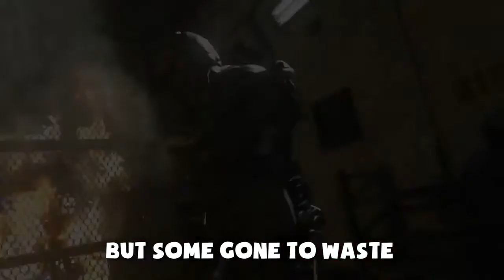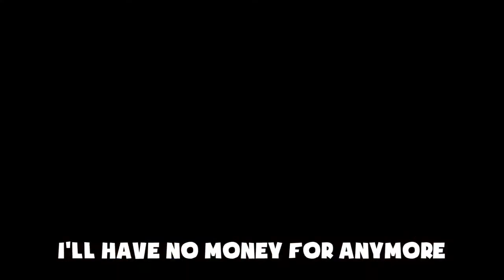♪ IF YOU HAVE THE MONEY ♪ ("Love Me Harder" by Ariana Grande PARODY!) | BS Videos